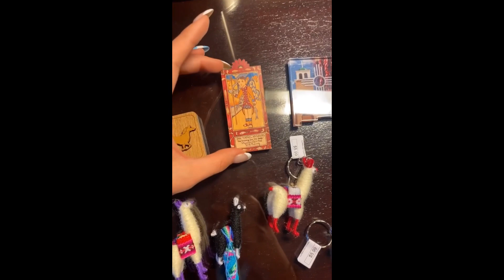DAY THREE: PHI ALPHA THETA CONFERENCE